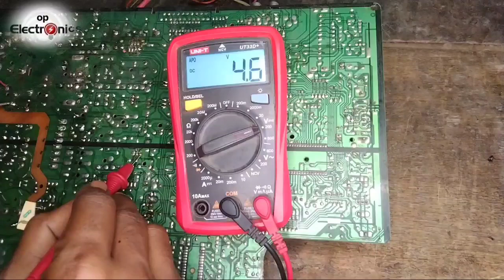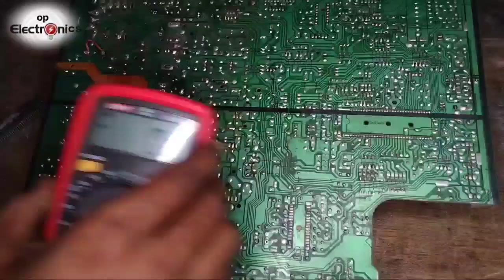Salora Tv Standby Problem! Led Allows Blinking